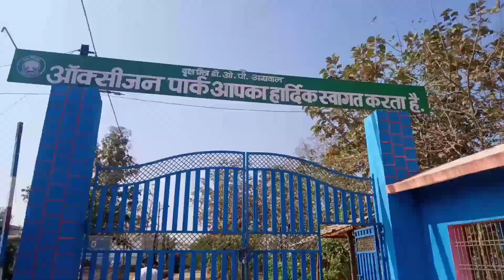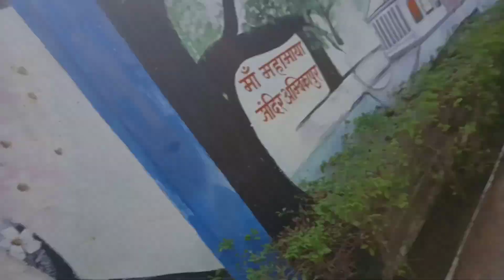ऑक्सीजन पार्क अंबिकापुर || oxygen park Ambikapur ||Chhattisgarh || CG Rahul vlogs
hello dosto aaj aap sab log ko lekar chalta hun Ambikapur oxygen park ghumane ke liye aur dikhane ke liye to gais chaliye aur ghumne ke liye achcha jagah hai lover point ke naam se pahle Jana jata tha ab isko oxygen park Naam se Jana jata hai 2024

ऑक्सीजन पार्क | Oxygen Park Ambikapur | Ambikapur City 2024 || CG Rahul vlogs
Royal Park Ambikapur
Sanitary Park Ambikapur
Water Park Ambikapur
Oxygen Park Raipur
Oxygen Park Baikunthpur
Oxygen Park Ranchi
Oxygen Park Hyderabad
oxygen park ambikapur
Oxygen park kota
Oxygen park in hyderabad
Oxygen park ranchi
Oxygen park ambikapur ka
OXygen park amravati
Oxygen park agartala
Oxygen park siddipet
Oxygen park bangalore
Oxygen park kota opening date
Sanjay park Ambikapur
children park baikunthpur
Neelam Sarwar park chirmiri
Surabhi  park  manendragarh
Budha talab park Raipur
bade dariya park Raipur
Maitri Bagh Bhilai
Kanan pendari park Bilaspur
Bihar adventure park
glass bridge Bihar
manpot park
Chhattisgarh park
City park

ऑक्सीजन पार्क | OxygenParkAmbikapur | AmbikapurCity 2024 || CG Rahul vlogs